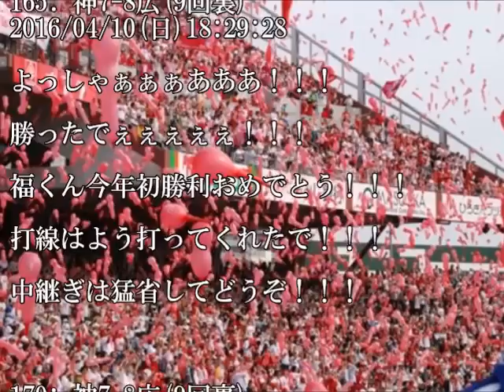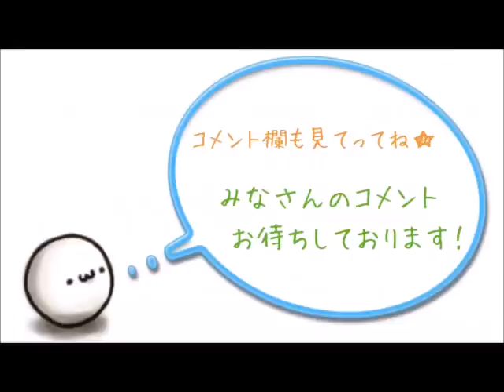【カープ】4月10日 公式戦 C8-7T カープ5回に一挙5得点で逆転！福井は6回4失点で今季初勝利！カープ連勝！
広島　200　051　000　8

阪神　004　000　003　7

バッテリー

広島：福井、オスカル、中田、

ジャクソン、永川、中崎－ 會澤

阪神：藤川、高橋、高宮、

榎田、安藤－ 梅野

責任投手

［勝］福井　1勝0敗

［S］中崎　1敗4S

［負］藤川　1勝1敗

・スタメン

1: 名無しさん＠おーぷん 2016/04/10(日)13:30:49

スタメン

阪神
1(左)高山

2(遊)鳥谷

3(中)江越

4(右)福留

5(一)今成

6(二)西岡

7(三)北條

8(捕)梅野

9(投)藤川

広島

1(遊)田中

2(二)菊池

3(中)丸

4(三)ルナ

5(左)エルドレッド

6(一)新井

7(右)鈴木

8(捕)會澤

9(投)福井

球審：杉本

一審：丹波

二審：白井

三審：吉本